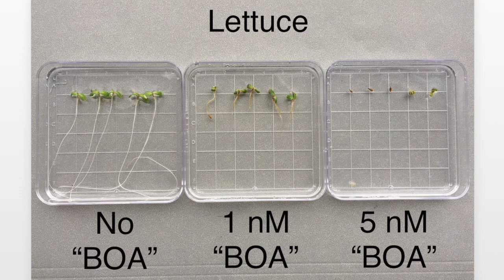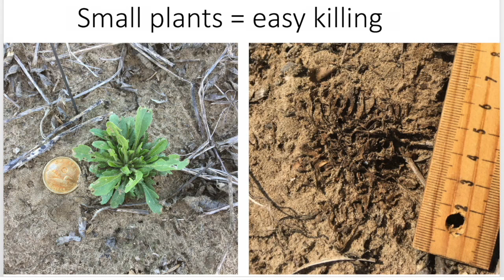Soybean School: Fighting Canada Fleabane with cereal rye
Mike Cowbrough and Bernard Tobin discuss the potential role cereal rye can play in controlling pests.